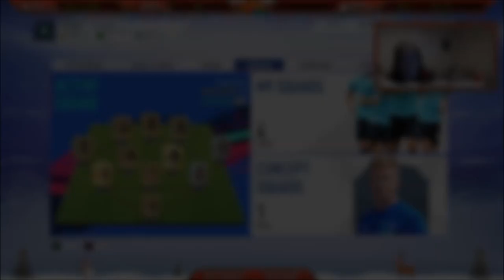FIFA 19 50K SWEAT TEAM!!!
A different style of video today as we try a FIFA 13 throwback in FIFA 19 with a 50,000 coin sweat team! This was filmed over on my Pieface23 twitch channel which is below in the description.